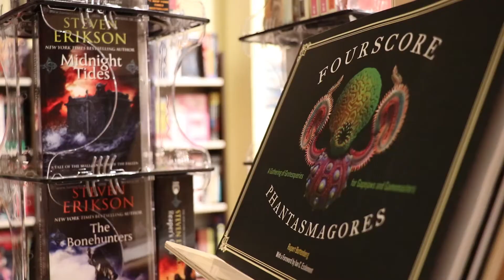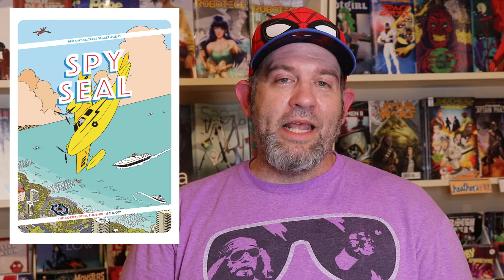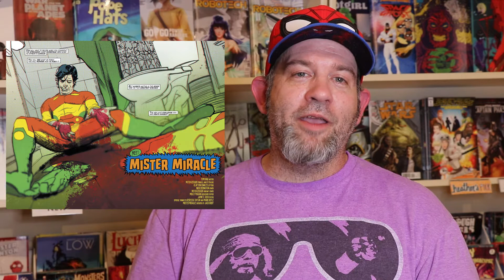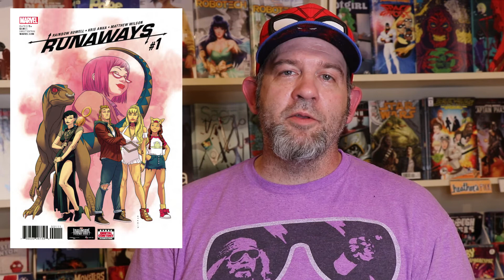Fantastic Comics: This Week in Comics - 13 September 2017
This Week in Comics - 13 September 2017

Uel's picks this week include:
Spy Seal #2
Rick & Morty: Pocket Like you Stole it #3
Mister Miracle #2
Runaways #1

We'll draw at random from all comments before next week's video and contact the winner via youtube.

Thanks again to Hudson Jenkins for providing the track:
Mellow Satch 1988.

Lewel Stamp